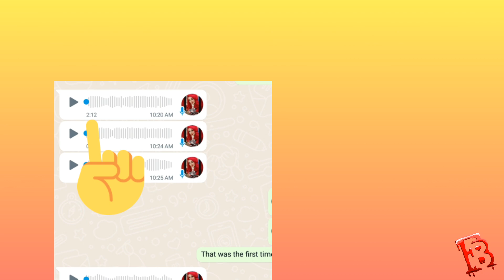Stressed Out Single Mom Leaves Me A Voice Message On Dating App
Correction, this actually wasn't bumble, it was a different dating app, lol. Special thanks to Kelly. Thank you for being a good sport. Cheers! Merry Christmas everyone :)